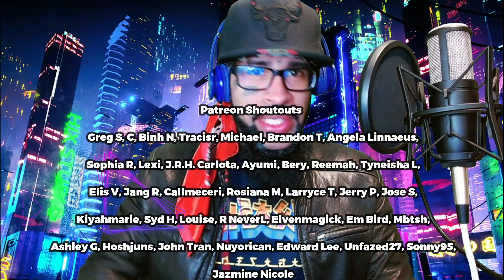SHE STILL HAS A GOOD RAP FLOW! | [MV] 예은 (YEEUN) "Cherry Coke" REACTION 🔥👍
You're now watching SHE STILL HAS A GOOD RAP FLOW! | [MV] 예은 (YEEUN) "Cherry Coke" REACTION 🔥👍

And remember.